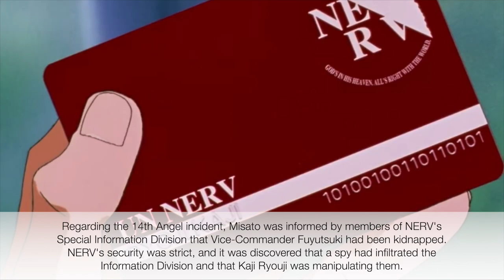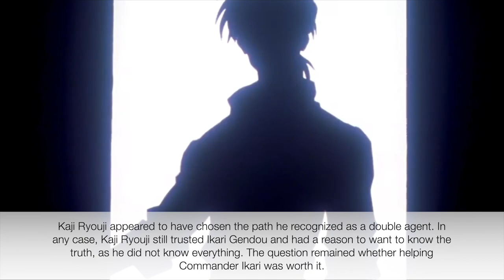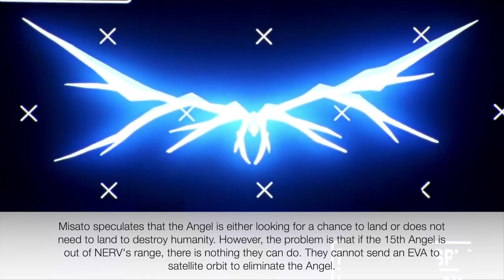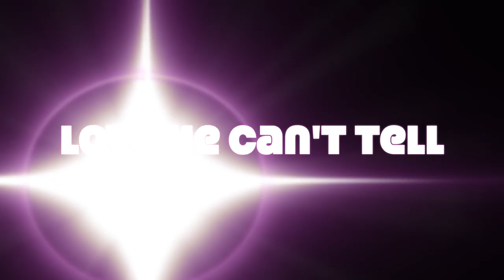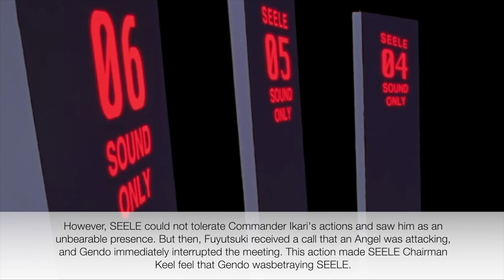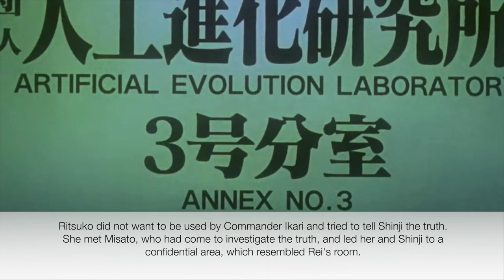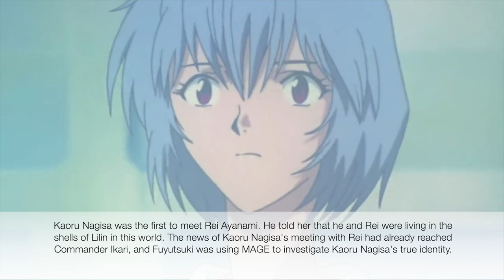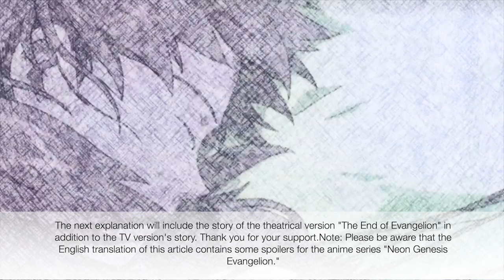Evangelion 05 last messenger【Meow Cheese】